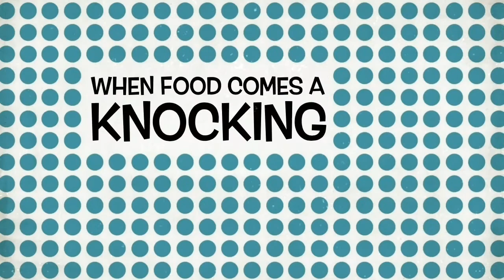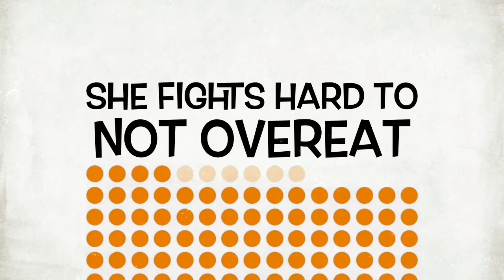MY JOURNEY TO SKINNY: DAY 250! VICTORY AND EMBRACMENT